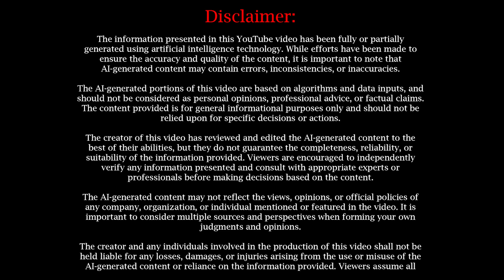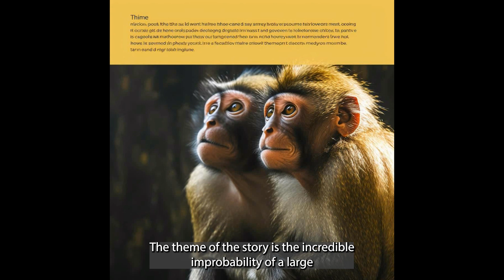Infinite Monkey Theorem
Title: The Infinite Monkey Theorem: Exploring Probability, Randomness, and Literary Genius

Description:
Welcome to our captivating exploration of the Infinite Monkey Theorem, a fascinating concept that challenges our understanding of probability, randomness, and the creative potential of chance. Join us as we unravel the mysteries behind this thought-provoking theory and its surprising implications for art, literature, and the nature of creativity.

In this mind-bending video, we embark on a journey through the Infinite Monkey Theorem, a concept that posits that given enough time, a monkey randomly typing on a keyboard could eventually produce the complete works of Shakespeare or any other written masterpiece. Prepare to have your imagination sparked as we delve into the mathematical intricacies and philosophical implications of this intriguing theorem.

Join us as we explore the origins of the Infinite Monkey Theorem and the concept of randomness in a mathematical context. We'll delve into the realm of probability theory and examine the likelihood of certain events occurring by chance alone. Witness how the theorem challenges our intuitive understanding of randomness and the potential for extraordinary coincidences.

Through engaging visuals and expert analysis, we'll delve into the implications of the Infinite Monkey Theorem on the creative process and the nature of human genius. We'll explore the boundaries of chance and intentionality in artistic expression, raising profound questions about the relationship between randomness and meaningful creation.

Prepare to be captivated as we discuss the applications and limitations of the Infinite Monkey Theorem in various fields, from computer science to evolutionary biology and beyond. We'll explore the use of random number generators, simulations, and algorithms that harness the power of chance to solve complex problems and generate novel ideas.

Whether you're a lover of literature, a curious thinker, or simply someone fascinated by the mysteries of probability and creativity, this video is a must-watch. Prepare to be inspired as we challenge conventional notions of genius and contemplate the extraordinary potential hidden within the realm of chance.

Let's dive into the intriguing world of the Infinite Monkey Theorem together and unlock the secrets of randomness and creative possibility.